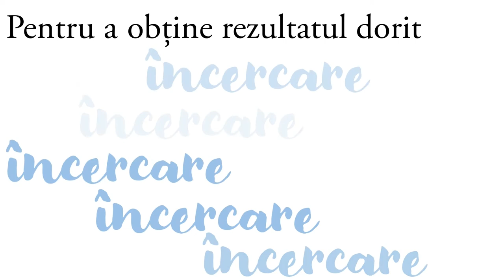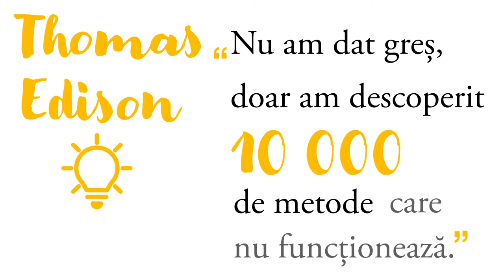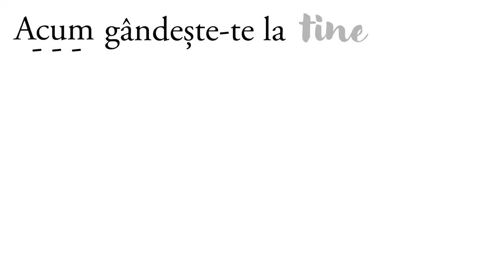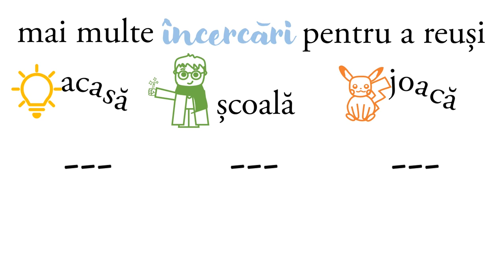Când nu reușești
Resursa exemplifică conceptul de a nu renunța în fața nereușitelor prin trei exemple reale: inventarea becului de către Thomas Edison, volumele ”Harry Potter” scrise de J. K. Rowling și jocul Pokemon inventat de Satoshi Tajiri.
În cadrul resursei este inclus un exercițiu de identificare a exemplelor proprii care au necesitat încercări repretate pentru a reuși.